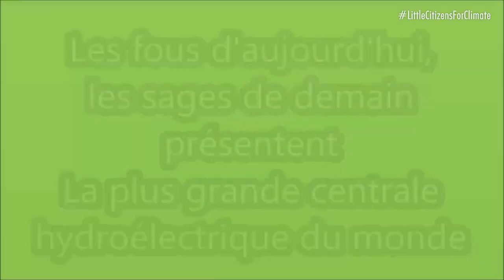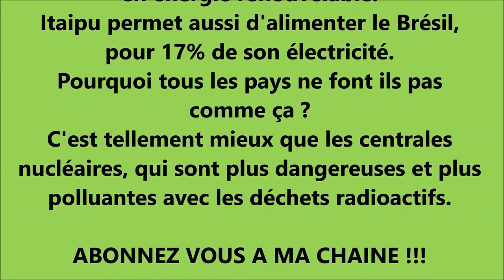Candice vous présente le barrage d’Itaipu au Brésil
Venez découvrir le pays 100% propre en énergie avec un taux d'exportation incroyable grâce a l'hydroélectrique dans un super reportage de notre ambassadrice : Candice !

N’hésitez pas à liker et partager !

Pensez à activer la cloche pour ne rater aucune publication 🔔